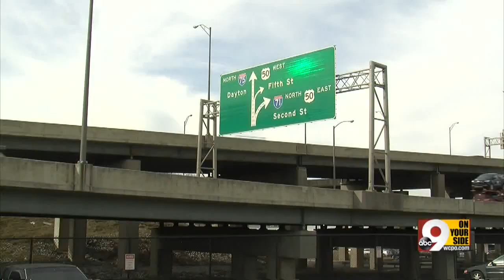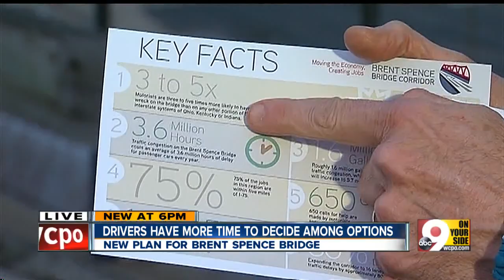New plan for Brent Spence Bridge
Drivers may have more time to decide among options.